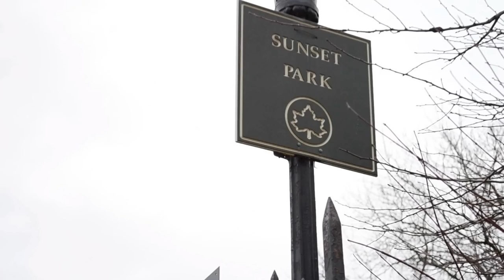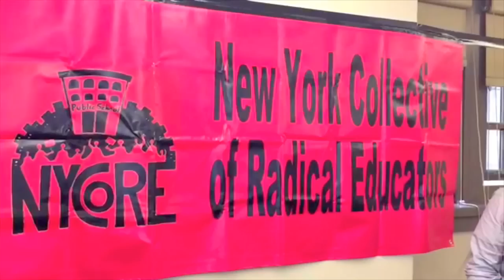Ollin Rodriguez Lopez - The New School for Public Engagement Competition 2015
My cultural roots travel as far as Mexico and El Salvador, places of resistance and determination that strongly define who I am, my commitment to social justice, and the goals I hope to accomplish in my life.

For the last six years, I have worked as a community organizer, activist and student organizer in various social justice initiatives: local/global LGBTQ rights, farmworker solidarity, immigrant labor rights and youth-led food justice work. Working with students has fueled my passion for teaching and given me the opportunity to design innovative curriculum grounded in popular education, community‐based action, and political consciousness building. My work as a student organizer has been rooted in supporting youth and student leaders to collaboratively address real world challenges on their campuses and beyond.

The New School for Public Engagement’s scholarship will help eliminate the financial barriers that prevented my ability to previously complete my degree and it will allow me to be the first person in my family to obtain a Bachelor’s degree. The financial assistance will help me focus on developing my skills as a teacher and building my confidence in supporting student leadership. With this scholarship, I will be one step closer to my dream of teaching in my own New York City classroom.

Please 'LIKE' my video, write a comment of support below, and share my video to your networks to support me in becoming a finalist in the competition. Thank YOU so much!

Directed by - Natalie Ruiz Tofano
Written by - Ollin Rodriguez Lopez
Additional footage by - Laurie Ignacio